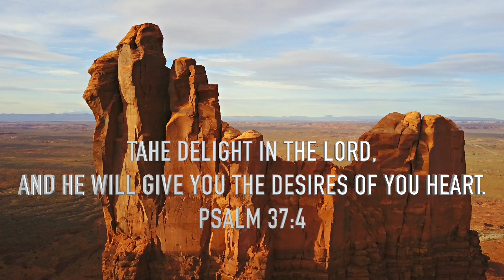STOP OVERTHINKING.RELAX YOUR MIND. Scenic Mountain Views.Calming Music.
We should create healthy habit on our daily bases to improve wellness. Something easy we can do is stop everything, take few minutes and disconnect from your routine and relax your mind, do not force your mind to be empty, only let everything go away, focus in this scenic views, enjoy the music, breath deeply , keep fallowing the beautiful views and don't think in your day or the things to do, just let your mind relax and at the end you will feel amazing!  This is the technic of Meditation without religion or dogma. As a Christian that I am, God tell us in the Bible that we should meditate in his word, thats mean, reed it, and repeat in our mind, this is another type of meditation that bring us joy. Meditation Technic and Bible meditation both are great and safe for our soul. Be careful with those meditation or others practiques with dark or unknown message that you allow come to your mind, will be storage in your subconscious allowing you behavior that you even know.

Debemos crear hábitos saludables en nuestro día a día para mejorar el bienestar. Algo fácil que podemos hacer es detener todo, tómate unos minutos y desconecta de tu rutina y relaja tu mente, no fuerces tu mente a estar vacía, solo deja que todo se vaya, concéntrate en estas vistas panorámicas, disfruta de la música, respira profundamente. Sigue siguiendo las hermosas vistas y no pienses en tu día ni en las cosas que hacer, ¡solo deja que tu mente se relaje y al final te sentirás increíble! Ésta es la técnica de la Meditación sin religión ni dogmas. Como cristiano que soy, Dios nos dice en la Biblia que debemos meditar en su palabra, eso es, leerla y repetirla en nuestra mente, este es otro tipo de meditación que nos trae alegría. La técnica de meditación y la meditación bíblica son excelentes y seguras para nuestra alma. Ten cuidado con aquellas meditaciones u otras prácticas con mensajes oscuros o desconocidos que permitas que lleguen a tu mente, se almacenarán en tu subconsciente permitiéndote comportamientos que ni siquiera conoces.